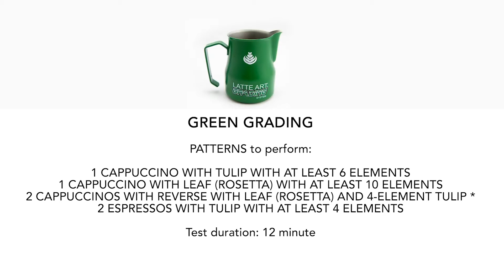Green Latte Art Grading Level 2020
The Green Level of the Latte Art Grading System